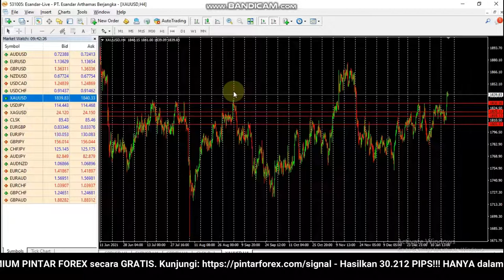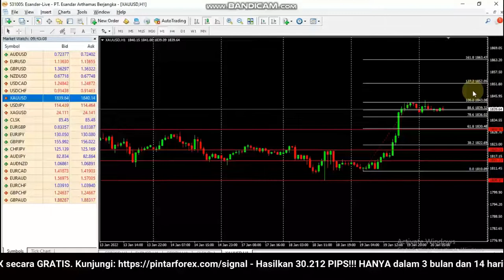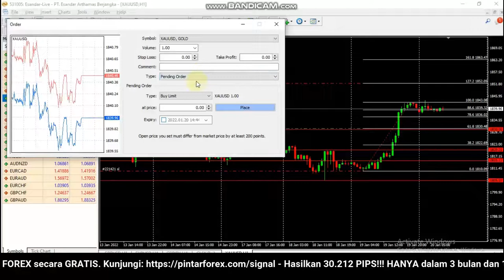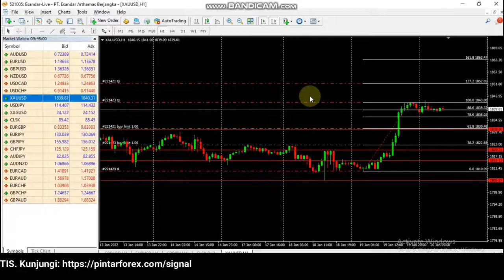🔴 LIVE: Analisa Emas XAU/USD Hari Ini 20 Januari 2022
Analisa Emas XAU/USD Hari Ini 20 Januari 2022